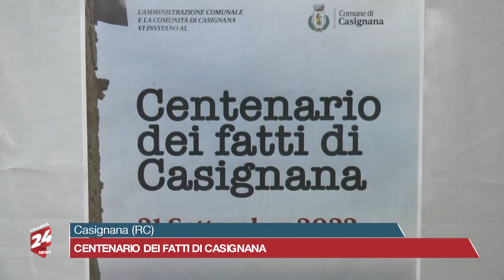Casignana (RC): Centenario dei fatti di Casignana